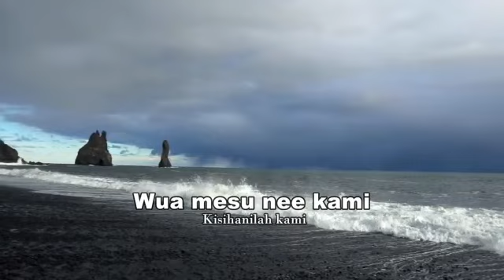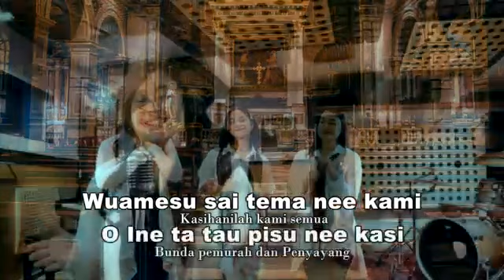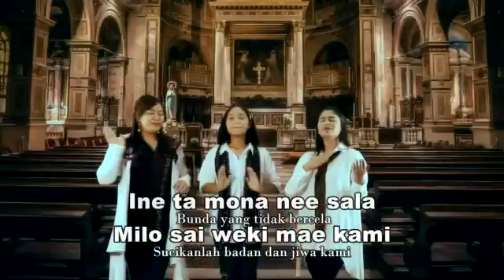Merinding|Trio SUPER Keren|Pujian BUNDA MARIA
Festival Lagu BUNDA MARIA